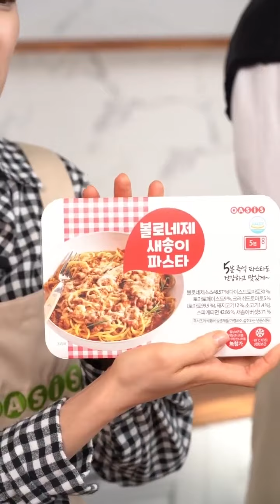볼로네제 새송이 파스타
듀럼밀로 만든 파스타 면발에 정통 볼로냐식 소스를 부어 만든 5분 즉석 파스타